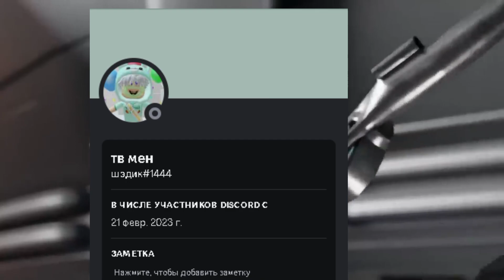skibidi @hokoladka9721 @DOM_Studio 81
skibidi skibidi skibidi

creator @DOM_Studio

skibidi skibidi skibidi

@TailsTuber1250 friend titan pro

@ThatsMefilL bad noob skibidi

@Pumpk1n_Roblox. noob koshka top